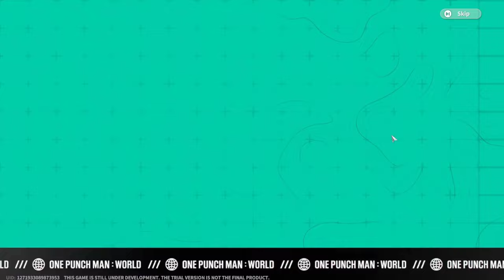NOUVEAU JEU ONE PUNCH MAN WORLD GAMEPLAY ET INVOCATIONS